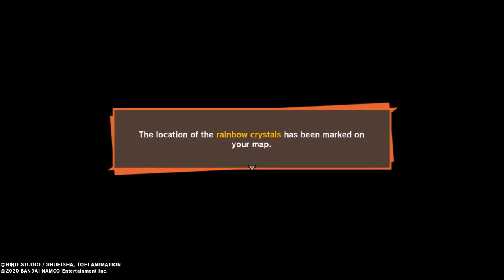Dragon Ball Z: Kakarot (Gameplay) Part 28 -In Time of Peace